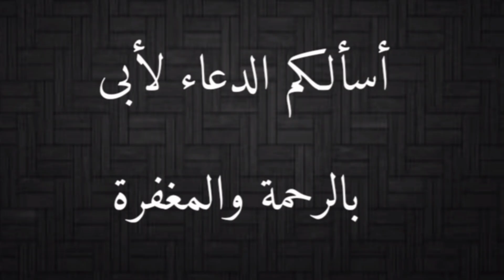الحية الكاذبة/ المقرنة الزائفة/ افعى فيلد Pseudocerastes fieldi مع احمد الدكرونى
الحية الكاذبة/ المقرنة الزائفة/ افعى فيلد
افعى الحقل الزائفة
Pseudocerastes fieldi